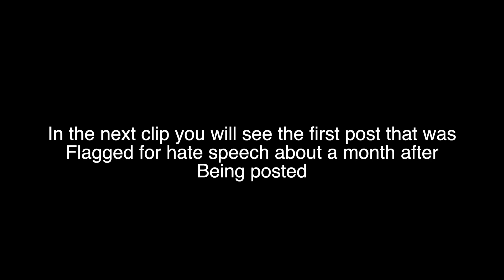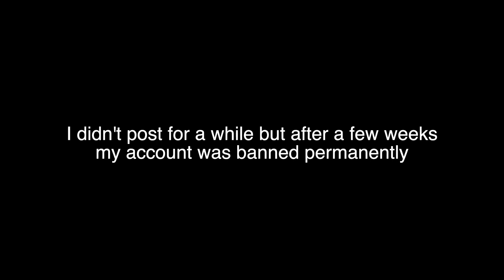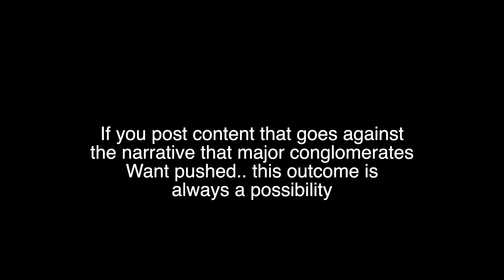Why my account got permanently banned from TikTok [Hate Speech]